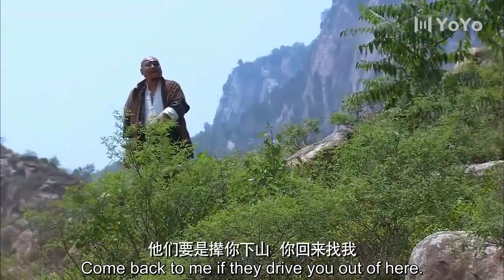【抗日神劇】亂世紅顏 18（一個女人三段糾纏一世的感情，亂世中看陳數跌宕起伏的傳奇一生）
铁梨花